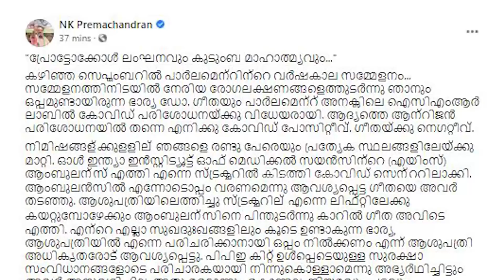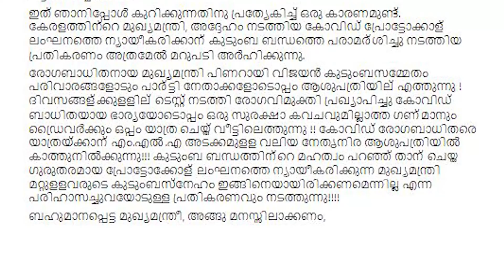പിണറായിയോട് പ്രേമചന്ദ്രന് പറയാനുള്ളത് | NK Premachandran FB Post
ഈ പ്രത്യേക മാനസികാവസ്ഥക്ക്
ചികിത്സ വേണം വിജയൻ